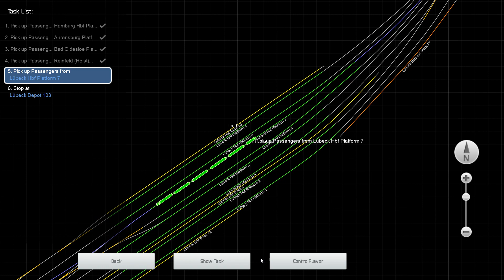01. Last Train Home - Hamburg S1 S-Bahn - DB BR114 Traffic Red - Train Simulator Classic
It is Friday night, the bars and clubs in Hamburg are still open, but the people from Lubeck need to take this last service for the day if they want to get home. You will drive this Regional-Express from Hamburg Hbf via Ahrensburg, Bad Oldesloe and Reinfeld to Lubeck Hbf, where your shift ends.

I was unable to complete this scenario as the doors would not close at Lubeck.

Route: Hamburg S1 S-Bahn: Wedel to Poppenbuttlel (via Hamburg Hbf) and Hamburg Airport